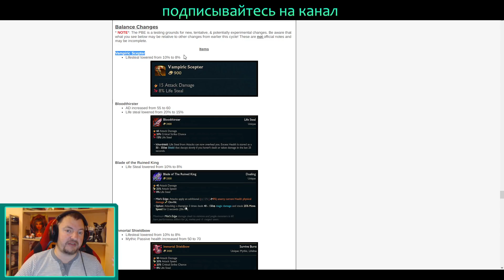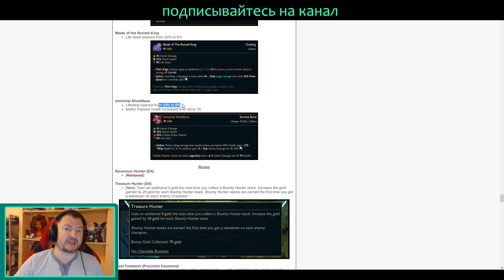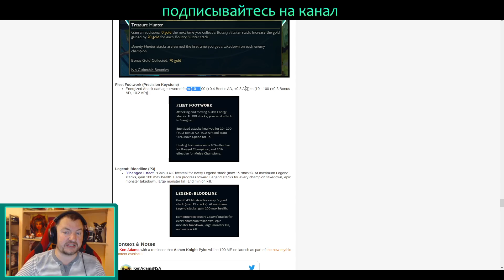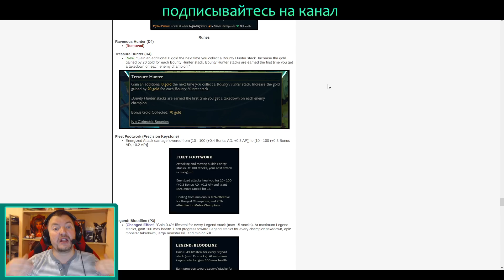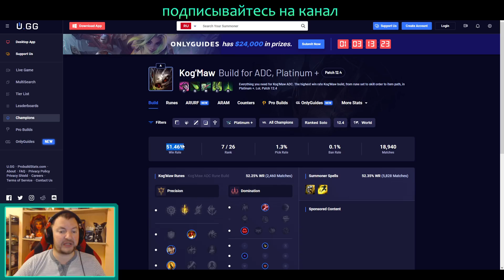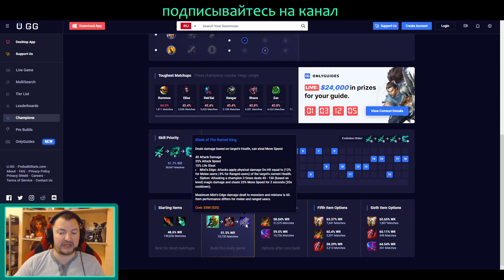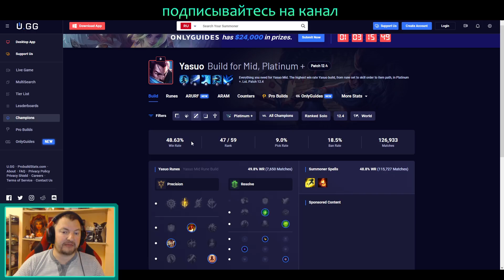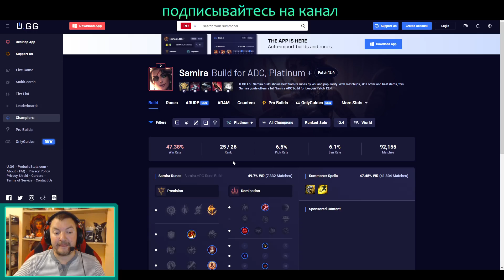ОСЛАБЛЕНИЕ ВАМПИРИЗМА | RIOT GAMES СНОВА ЛОМАЮТ ИГРУ | League of Legends Patch 12.6